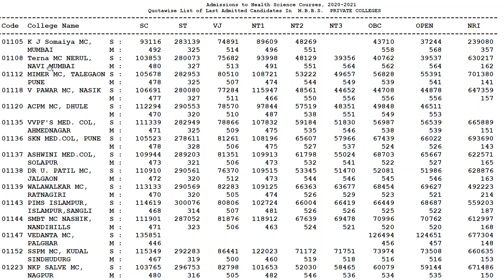MBBS CUTOFF 2021 धुळे मेडिकल कॉलेज ANNASAHEB CHUDAMAN PTIL MEMORIAL MEDICAL COLLEGE DHULE CUTOFF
अण्णासाहेब चुडामण मेमोरियल वैद्यकीय महाविद्यालय धुळे,  MBBS CUTOFF 2021 धुळे मेडिकल कॉलेज ANNASAHEB CHUDAMAN PTIL MEMORIAL MEDICAL COLLEGE DHULE CUTOFF
ANNASAHEB CHUDAMAN PTIL MEMORIAL MEDICAL COLLEGE DHULE CUTOFF, DHULE MBBS CUTOFF, PRIVATE MEDICAL COLLEGE DHULE CUTOFF, MBBS PRIVATE MEDICAL COLLEGE DHULE CUTOFF, PRIVATE MBBS COLLEGE DHULE CUTOFF,
 MBBS CATEGORYWISE CUTOFF, MBBS 2021 CUTOFF, PRIVATE MBBS CUTOFF, MBBS COLLEGES IN MAHARASHTRA CUTOFF, TOP 10 MBBS COLLEGES CUTOFF, TOP 10 MBBS COLLEGE IN INDIA,
TOP 10 PRIVATE MBBS COLLEGES CUTOFF, TOP 10 PRIVATE MBBS COLLEGE IN INDIA, LOW ADMISSION FEES MBBS COLLEGES IN MAHARASHTRA CUTOFF,

MBBS CUTOFF, NEET CUTOFF, LOW ADMISSION FEES MBBS COLLEGES IN MAHARASHTRA CUTOFF, INDIAN MBBS COLLEGES,